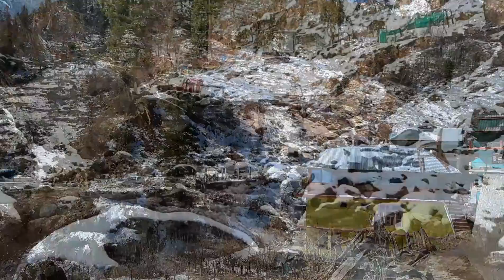Kasol Tosh Trip | Traveler's Video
Kasol Tosh Trip - February 2021 | Video by our Traveler - Mr. Sounak Chaudhary.